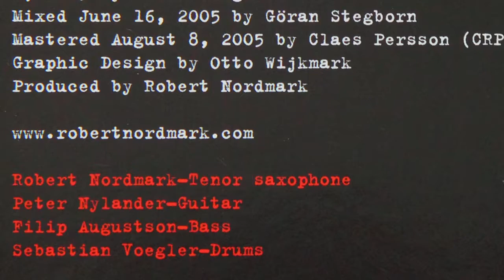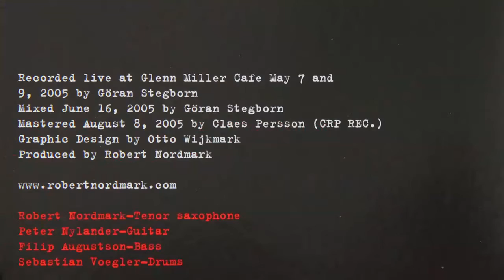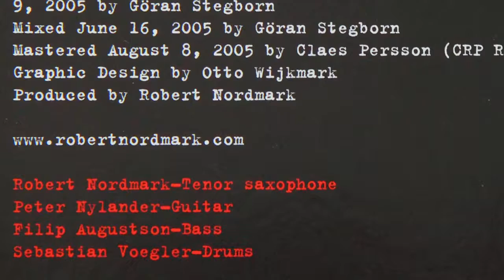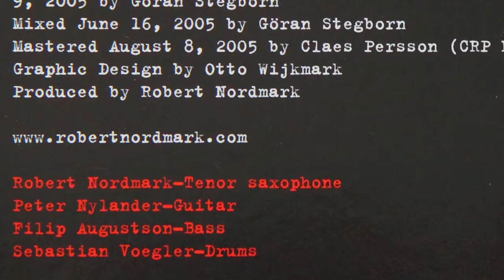Robert Nordmark Quartet - Shaw - Imogena Records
ROBERT NORDMARK, swedish jazz saxophone player, has worked as side man in many famous groups.
Robert Nordmatk - tenor sax
Peter Nylander - guitar
Filip Augustson - bass
Sebastian Voegler - drums